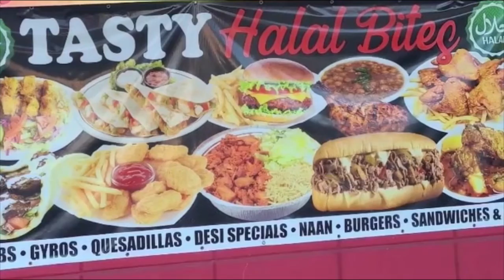Getting out of FATF's gray list was not possible without political consensus, Hina Rabbani Khar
Paris: After FATF removed Pakistan from the gray list, the Minister of State for Foreign Affairs spoke to the media via video link.